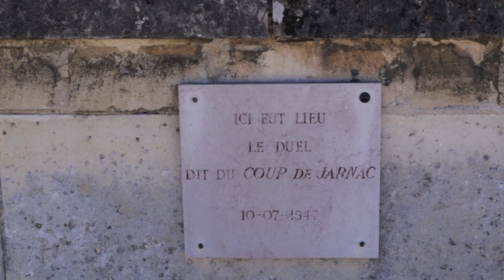VLOG1 : PETITE BALADE AU CHÂTEAU DE SAINT GERMAIN EN LAYE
Aujourd'hui je vous emmène en balade à la découverte du château de St Germain en laye
Malheureusement, je ne peux vous montrer que les extérieurs. Le château et le musée sont fermés pour cause de covid

Bonne balade !

Adresse: Place Charles de Gaulle, 78100 Saint-Germain-en-Laye
Transport en commun : RER A

Musique
Titre:  Home Sweet Home
Auteur: Stuart Evans

SAINT GERMAIN EN LAYE
CUTLURE ET HISTOIRE

Ring light

Chaise de bureau